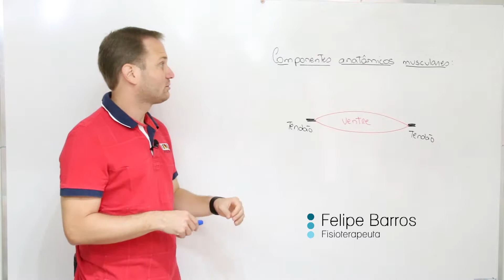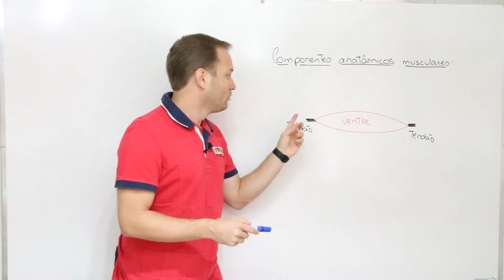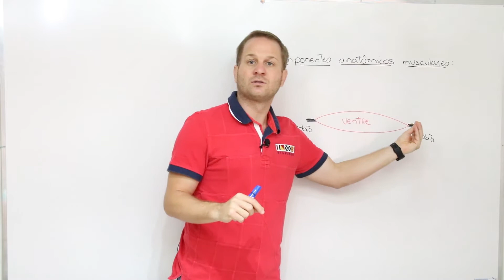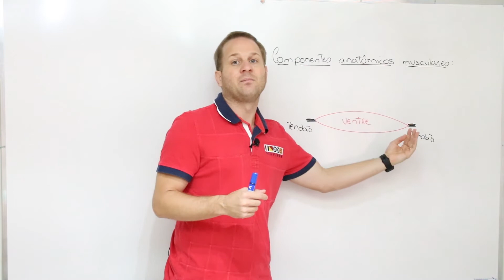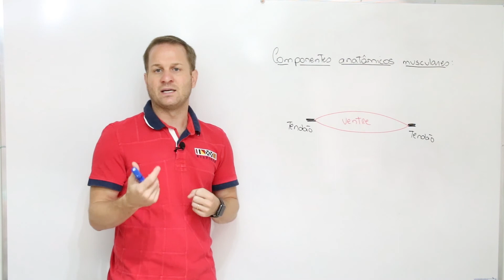Componentes anatômicos dos músculos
Na aula de hoje, nosso tema é: componentes anatômicos dos músculos, espero que gostem e qualquer dúvida é só deixar nos comentários, ok?